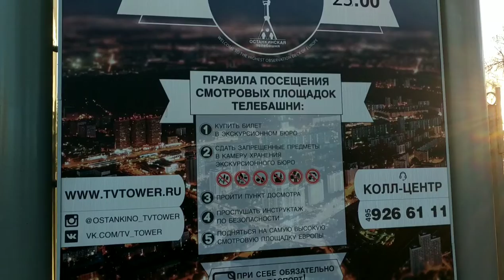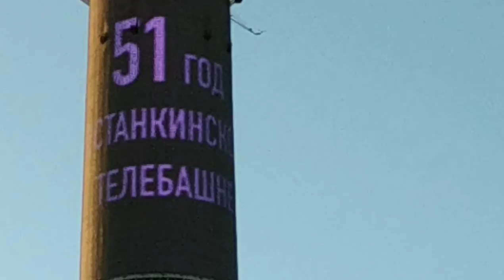Останкинская телебашня. Останкино.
Останкино.